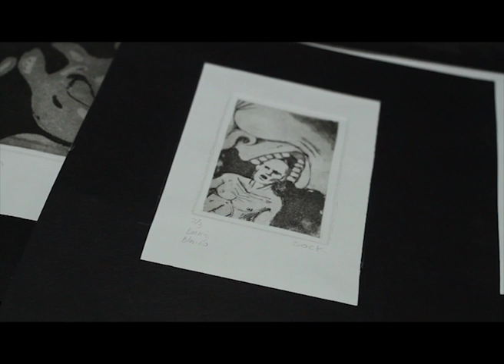RTN - Cultivate - Programa 13 Bloque 2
José "Sock" Raffo es artista plástico, recibido de la escuela de bellas artes de Neuquén. En la actualidad realiza esculturas de animales reciclando chatarra metálica. conocimos el taller de sock y descubrimos la intimidad de su ambiente creativo.